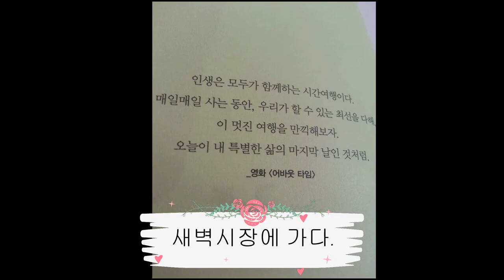세계여행☆ 탁발체험 ☆여행 일기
2019년 3월11일☆ 탁발체험 ☆
새벽에 절에 가서 할 수 있는 탁발 체험 프로그램은 시간이  맞지 않아  예약을 할 수 없어 아쉬움 한가득~안타까워  하는  마음을 눈치챈 호스텔 매니져가  뜻밖의 비방을  제시~동네시장에서도  가능한곳이 있다고 ~새벽6시에 호스텔 메니저가 탁발 체험을 할 수 있게 해 준다고 해서 잠도  자는 둥 마는 둥 새벽같이 일어나 대충샤워를 마치고 새벽시장으로 출발 했다.~
 호스텔 가까운곳에  있는 시장은 6시가 조금 넘은 시각에  불야성을 이루고 있었다.
새벽부터 음식들을 준비하고  각양 각색의 태국 음식들이 봉지봉지에 담겨 있었고, 많은 상인들이 다양한 음식과 과일등을 팔고 있었다.
 무엇을 사야 할지 모르는 나에게 매니저 아가씨는
스님에게 드릴 밥과 국 반찬을 골라 주었다.ㅡ그리고  국화꽃 한다발도 사서 시장모퉁이에  서 있는 스님에게 공양을 했다.
 여러 분이 계셨지만 아직 곡간통이 차지 않은  한 스님 곁으로 떨리는 마음을 진정하고 다가 갔다.
신고 있던 신발은 벗고 예를 갖춘 후 맨발로 스님 곡간통에 준비한 음식을 넣어 드리니...목탁을 두드리며 무엇이라고 주문을 외워 주신다.
모든 액운을 다 가져가 준다고 하신 것도 같고. 아무튼 친절한 호스텔직원 덕분에 멀리까지 가지 않아도...탁발 체험의 기회를 가질 수 있어 다행스러웠다.
새벽  시장구경을 마치고 돌아오는 길 아침탁발 나가시는 어린스님의 행렬이 줄줄이 이어 지고 있었다.
그냥 빈 그릇으로 돌아 오면 어쩌지 하는 걱정과 함께. 떠오른 해는 주변을 더 부산하게 만들었다.
치앙마이에서 마지막 날이다. 내일이면..이곳을 떠나야 한다...